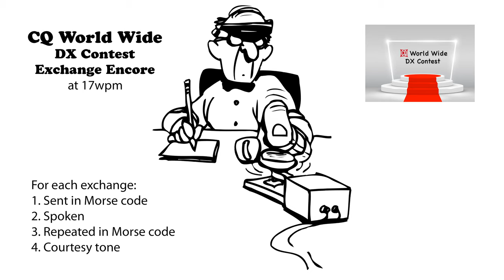CQ WW DX Contest Exchange Encore 17wpm